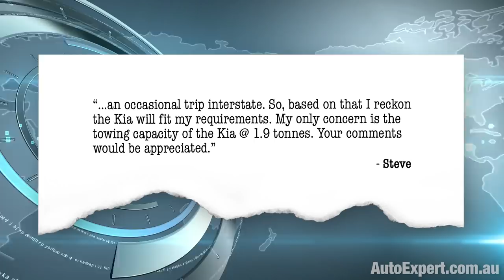How to choose the right vehicle for heavy towing | Auto Expert John Cadogan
Coming up: The easiest way to choose the right tow vehicle. Let’s try a rational, numbers-based approach, shall we?

I get a lot of enquiry. Much of it is vague - ‘wanna tow a medium-sized van’ (whatever that is). This one from Steve was a cut above - but he’s still digging a hole for himself. Check it out.

“Currently I am looking at a Kia Sportage Si 2.0L Diesel Automatic, as I have the following “toys”: Fishing boat, approx. 1.5t, and camper trailer approx. 1.2t. I also occasionally do a bit of beach driving and light 4-wheel driving (nothing radical) as well as an occasional trip interstate. So, based on that I reckon the Kia will fit my requirements. My only concern is the towing capacity of the Kia @ 1.9 tonnes. Your comments would be appreciated.” - Steve

SCENARIO #1: Buying the vehicle; owning the trailer (or trailers)
Two critical weights - loaded all-up trailer weight (ATM or GVM of the trailer) and the static towball download. Plus you need to know the allowed limit on both of these loads from the vehicle manufacturer. Keyword: ‘limits’, and there are consequences if you exceed them.

Proportionality: Towball download (5% Europe / 10% Shitsville - leads to a lot of frustration) 1900kg / 100kg for Sportage. 2000kg / 100kg (Santa Fe) - genuine load assist kit. Stepping up past that means moving to something like a Pajero Sport - much more agricultural

Measure - don’t guess (or read off the spec sheet) - find a public weighbridge and use it, with the trailer in its most heavily-loaded configuration.

Don’t tow too close to the limit (+ the madness of 3500kg utes) - especially if you plan on doing a lot of towing. GCM limitations (Ranger Wildtrak = 3500kg tow, GCM 6000kg, kerb weight 2290kg. 2290 + 3500 = 5790, leaving you only 210 kilos of payload - that’s not very much for passengers, luggage, bullbar, second spare tyre, jerry cans of diesel - so you can see how this is impractical, right. Hypothetically, two excessively fed western carnivores and a 3500 kilo trailer, and your vehicle will blow the GCM limit.

DCTs and CVTs - conventional autos are best for heavy towing (not talking about a light box trailer and occasional runs to the tip or Bunnings)

SCENARIO #2: Buying the trailer afterwards
Basically you apply this process in reverse - you have to choose a trailer that will not blow the vehicle manufacturer’s towing limits - fully loaded. And here I urge you to shop around, to find a trailer designed closer to 5% on the towball download, rather than the long-standing 10%, because that’s going to really open up your vehicle options. This process is, in a sense, more challenging

In my view, the last thing you want is to have to buy a vehicle like a Pajero Sport (3100-kilo tow capacity) to tow your 1800-kilo trailer, simply because all the 2000-kilo tow vehicles you’ve looked at can’t handle more than 100 kilos on the towball. (There’s nothing wrong with a Pajero Sport - but it is fairly unrefined compared with a CX-8, Santa Fe or Sorento.)

CONCLUSION
I urge you to strive for the lightest trailer you can get away with - less stress on the vehicle, and you’ll probably get away with a more refined vehicle for the times when you’re not towing. (Because the heavy tow vehicles are all somewhat agricultural.)

Fundamental point of compromise for occasional towing (4 weeks of holiday towing - probably six days of towing and 22 days of staring at the ocean, half tanked). Six days versus 359 days of not towing. Of course this is a different story if you plan on becoming van-toting grey nomads.

Finally I’d suggest that the missing component in the discussion so far is you - the driver. Heavy towing is specialised and demanding - so it’s unreasonable to expect of yourself that you will jump out of mum’s Camry and into a Ford Ranger Wildtrak hitched up to a 3.5-tonne rolling bordello and seamlessly adapt to those demands. At the very least, adapting to heavy towing means driving ultra-conservatively, leaving big safety margins (in cornering speed and stopping distance). And finally, use your damn rear-view mirror: if you’re holding up the world, you’re doing it wrong. Pull over, diplomatically, and let the world drive past you at its default highway pace. There’s no need to be an inconsiderate bastard. Humanity is already all stocked up in this respect.